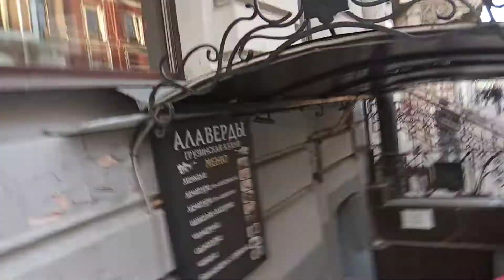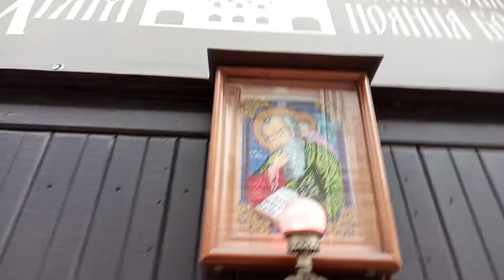Фух,рассказала сон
Волшебного вечера,Дорогие